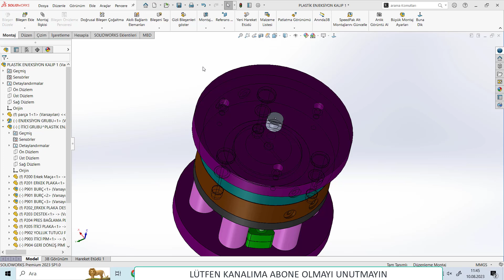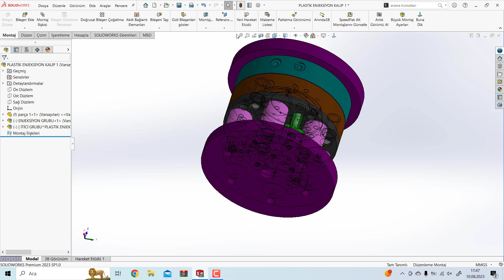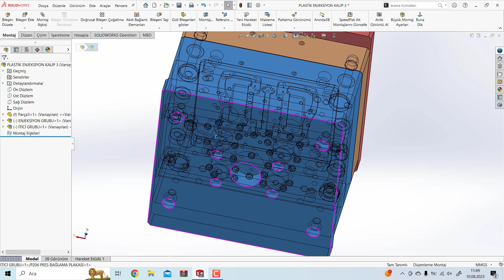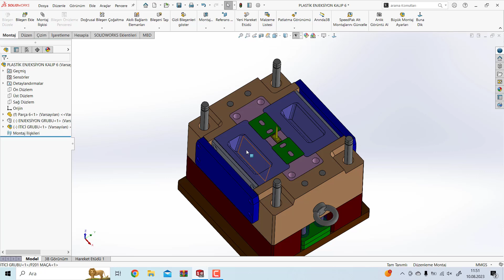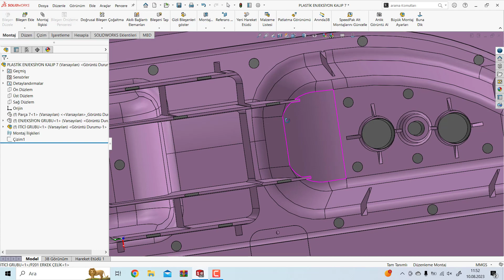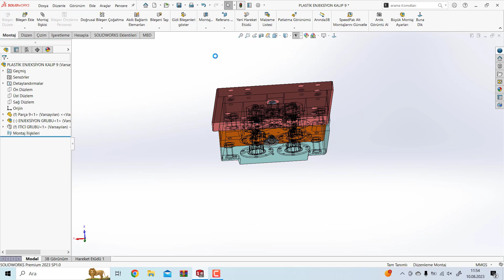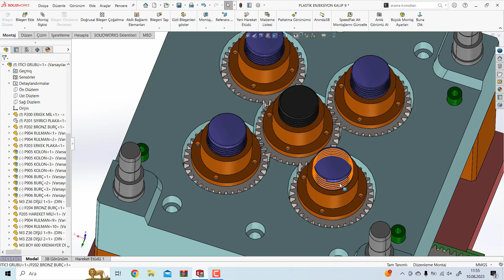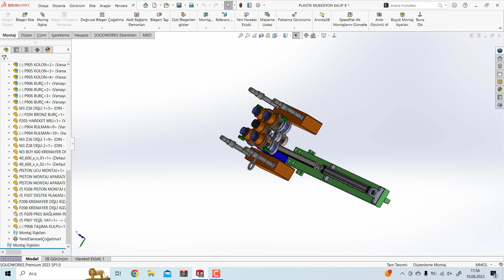SOLİDWORKS 2023 PLASTİK KALIP EĞİTİM SETİ İÇERİĞİ (HİÇ BİLMEYENLERE ÖZEL EĞİTİM)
Kanalımızdaki bütün eğitim setlerini 100 tl izleyebilirsiniz. Daha sonra katıl butonundan Bütün eğitimler açık üyeliği yapmanız gerekiyor. Üyelik yaptıktan sonra artık bütün eğitim setlerini izleyebilirsiniz.

MASTERCAM EĞİTİM SETİ: shorturl.at/tEFGN

solidworks ile plastik kalıp eğitimi,
solidworks plastik parça tasarımı,
solidworks kalıp eğitimi,
solidworks imalat,
solidworks imalat resmi çıkarma,
plastik enjeksiyon kalıp tasarımı,
plastik kalıp nasıl yapılır,
plastik kalıp yapımı,
plastik kalıp dökme,
plastik enjeksiyon kalıp nasıl yapılır,
plastik enjeksiyon kalıp,
solidworks ile neler yapılabilir,
solid kalıp oluşturma,
solidworks dişi kalıp oluşturma,
plastik kalıp,
solidworks sac kalıp tasarımı,
solidworks kalıplama,
solidworks sac levhaya dönüştürme,
plastik parça yapımı,
plastik enjeksiyon çalışma prensibi,
sıvı plastik kalıp yapımı,
plastik enjeksiyon atölyesi,
plastik kalıp makinesi,
plastik parça üretimi,
solid kalıp ayırma,
3d yazıcı kalıp yapımı,